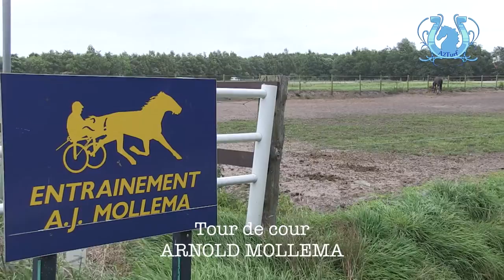A2TURF - TOUR DE COUR ARNOLD MOLLEMA (2/2)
L'un des plus fameux entraîneurs hollandais, Arnold MOLLEMA, nous a ouvert les portes de son établissement afin de nous parler de ses futurs chances dans les réunions PMU.
La 2e partie est ici.
Une exclusivité a2turf.